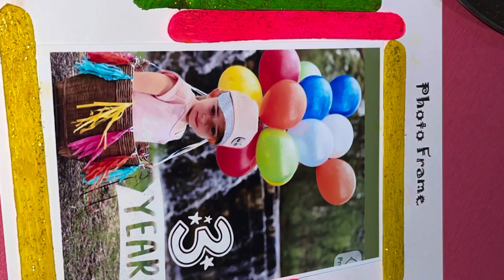Ice cream stick photo frame